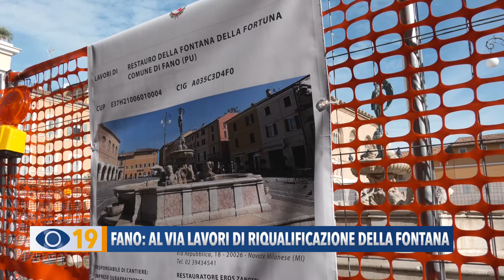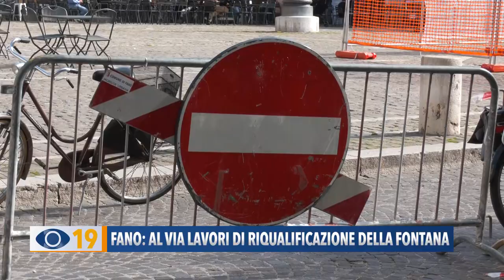Fano: al via i lavori di riqualificazione della Fontana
Al via i lavori di riqualificazione della Fontana della Fortuna di Fano. Gli interventi dureranno diversi mesi per un costo complessivo di 250 mila euro.